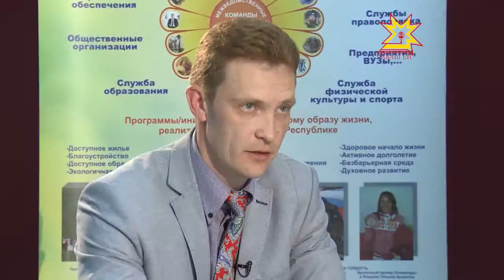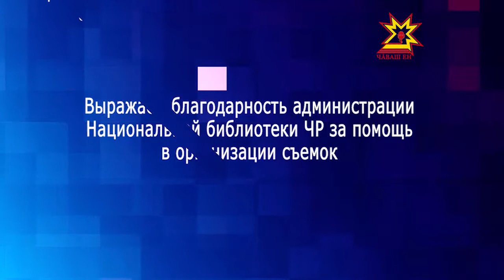Бумеранг. Выпуск 26.08.2014